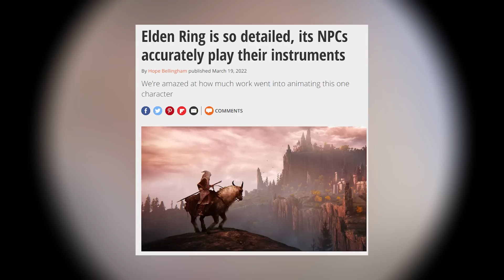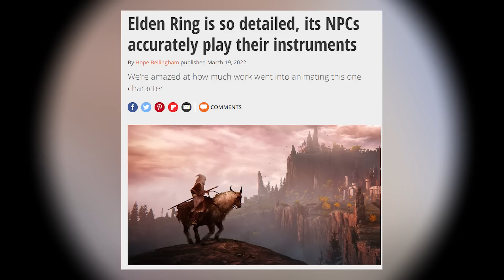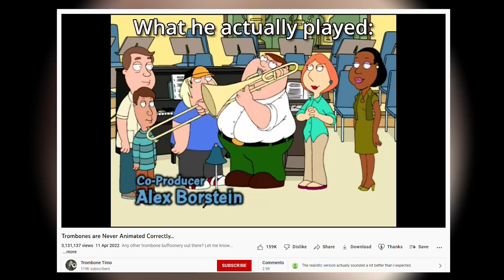Why Are Instruments Never Animated Correctly?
It's hard work

Dank Lollies
Anapan
FreeGamer
Stephen Greiner